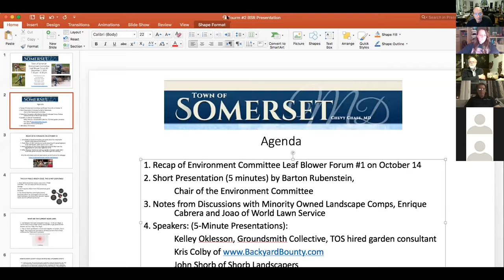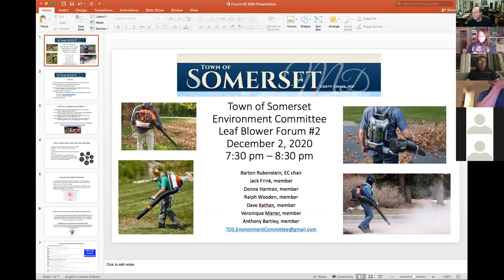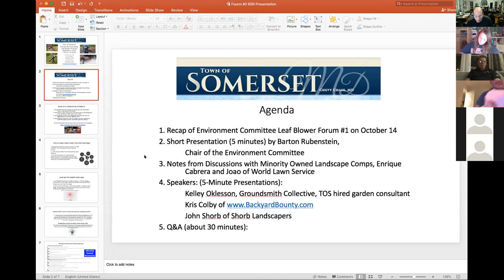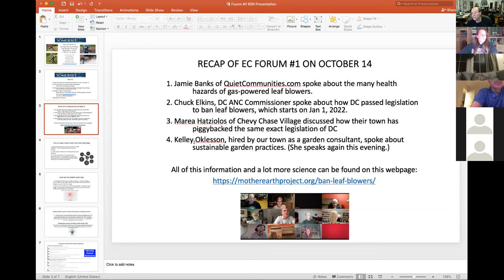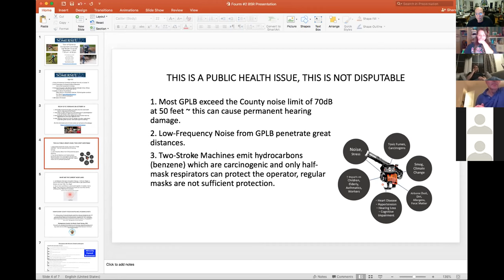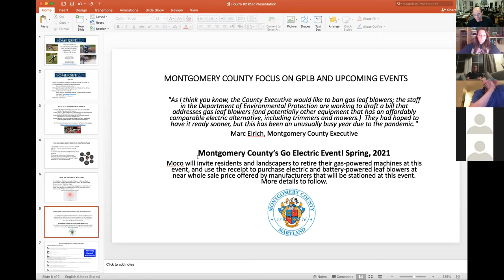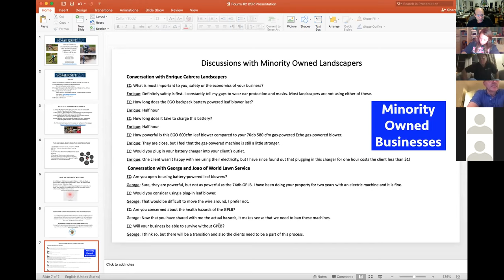Town of Somerset Environment Committee Leaf Blower Forum #2 - Dec 2, 2020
On Dec 2, 2020, the Town of Somerset’s Environment Committee (Chevy Chase, Maryland) sponsored a  Zoom discussion (link below) on the hazards of gas-powered leaf blowing, which featured our town garden consultant Kelley Oklesson of Groundsmith Collective (minute 12:33), Kris Kirby of Backyard Bounty (minute 19:50), and John Shorb of Shorb Landscapers (minute 32:18). After short presentations as well as written testimony from two minority-owned landscape companies (minute 8:25), there were a lot of excellent questions and comments from the Town Council and Town of Somerset residents.